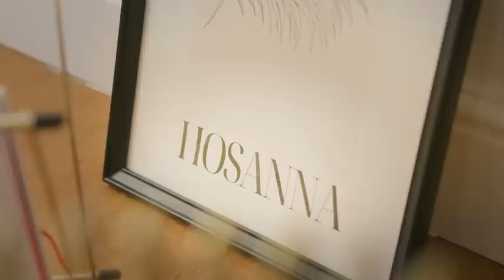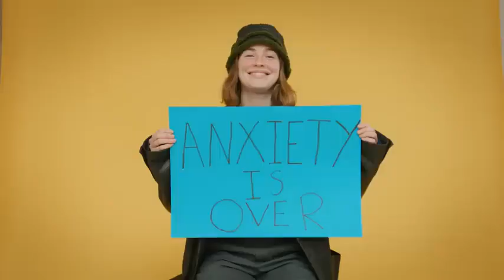Limoblaze, Elle Limebear - Over (Official Music Video)